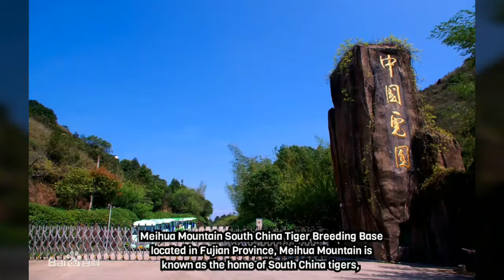Places to see endangered South China tigers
Wild South China tigers haven't been sighted for decades. Due to the massive poaching and loss of habitat, the International Union for Conservation of Nature (IUCN) listed the species under "critically endangered" category.

Today, we can only see these beautiful felines with unique patterns at zoos and breeding centers in China.

Here are some places you can get a glimpse of these critically endangered animals.

1.Wangcheng Park Zoo
2.Shanghai Zoo
3.Suzhou South China Tiger Breeding Base
4.Guangzhou Zoo
5.Meihua Mountain South China Tiger Breeding Base